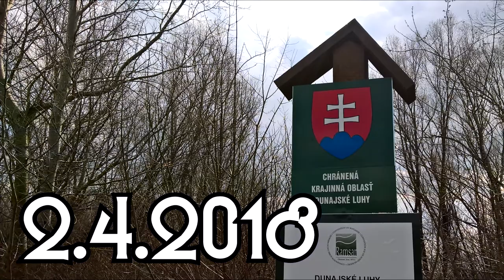ekofarma ostrov Veľký Lél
Jar na ekofarme